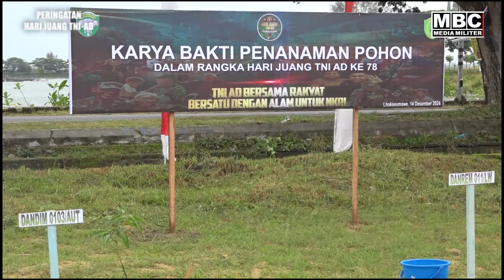Danrem Kerahkan TNI 9 Kodim Tanam Pohon Serentak Bersama Warga Lestarikan Alam NKRI, HJK TNI-AD 78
@MBC MEDIA MILITER - Satuan Korem 011/Lilawangsa mengikuti acara penanaman pohon secara serentak terpusat di seluruh Indonesia, kegiatan yang digelar oleh TNI-AD dalam rangka memperingati Hari Juang Kartika Tentara Nasional Indonesia Angkatan Darat (HJK TNI-AD) Ke-78 Tahun 2023, dengan tema "TNI AD BERSAMA RAKYAT BERSATU DENGAN ALAM UNTUK NKRI,” Dalam agenda itu, satuan Korem 011/Lilawangsa juga menanam pohon berbagai jenis sebanyak 2900 batang dilakukan secara serentak tersebar di Sembilan Satuan Kodim jajarannya.

TNI AD Bersama Rakyat Bersatu Dengan Alam Untuk NKRI

Danrem Kerahkan 9 Kodim Tanam Pohon Serentak Ajak Warga Lestarikan Alam NKRI, Hari Juang TNI-AD 78

Danrem 011/LW Pimpin Gotong Royong dan Tanam Pohon Serentak Hari Juang TNI AD Ke-78